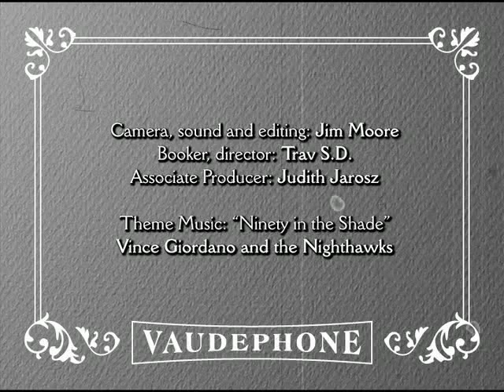Bob Greenberg in 'Accept No Imitation' - A Vaudephone Presentation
Vaudephone is a co-production of Vaudevisuals.com and the American Vaudeville Theatre/Travalanche

Recorded at Dixon Place on January 19th, 2012